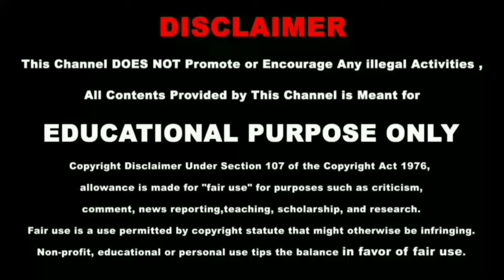😊10 Minutes Meditation,Relaxzation Music,Nature And Art😊